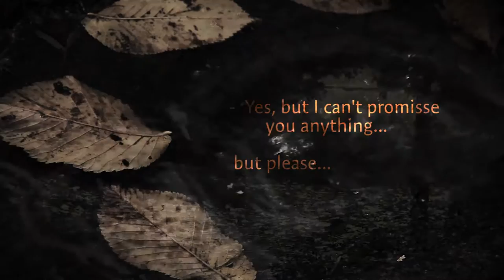Louis- Rita Bolland (On Spotify, Apple & Itunes m.m)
Video by Gunnar Knutsen/Tumblewine Films

Album: Echo by Rita Bolland
Vocals: Rita Bolland
Band: Roger Børseth, Hans Bollandsås & Roar Øien
Produced and arranged by Hans Bollandsås, Roger Børseth & Roar Øien
Mixed in: Skauniversal Studios by Roger Børseth
Mastered by: Roar Øien